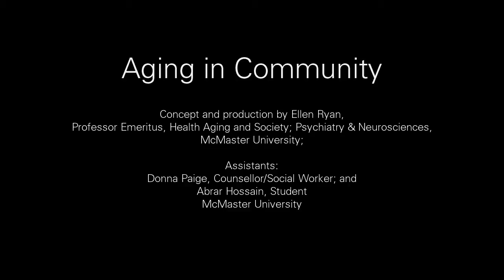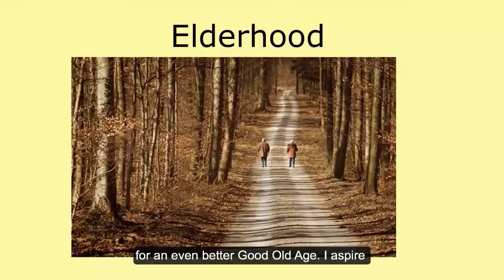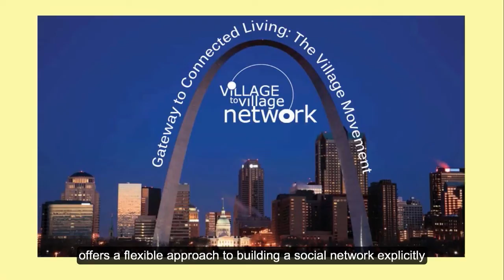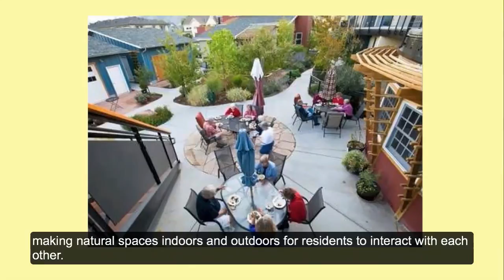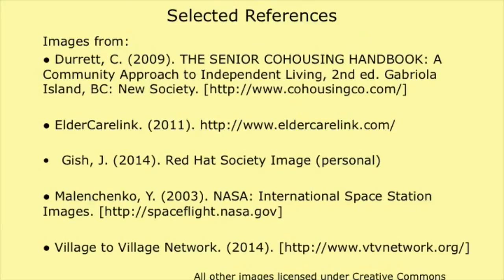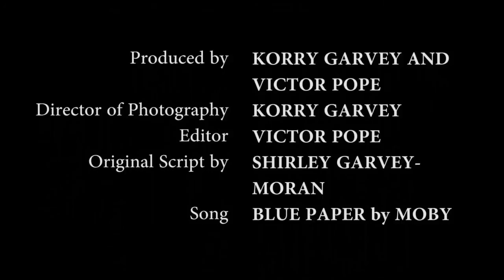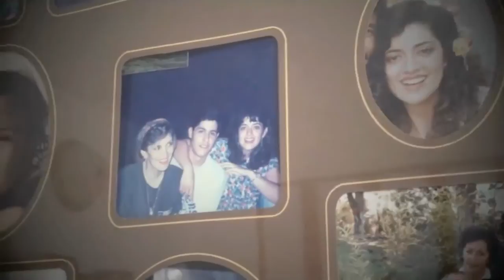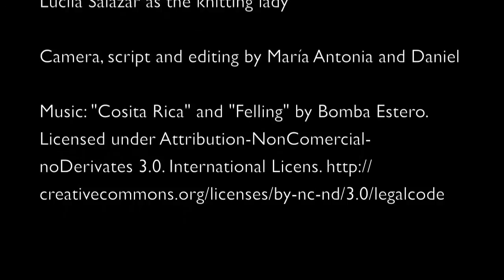Flash-Forward: Envisioning the Future of Aging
In this video series, McMaster students confront the stereotypes associated with aging and act as visionaries on the topic of optimal aging by communicating three original stories using multimedia:

"Aging in Community"
by Ellen Ryan, Donna Paige and Abrar Hossain

"Granny"
by Korry Garvey and Victor Pope

"Entangled Thread"
by Daniel Patino and Maria Antonia Arango

The three video presentations were created by students and faculty as part of a workshop series led by McMaster professor emeritus Ellen Ryan, and multimedia specialist Chris McAllister from Lyons New Media Centre. This event series has been made possible with the support from McMaster University's Labarge Optimal Aging Initiative. For more details, please visit our